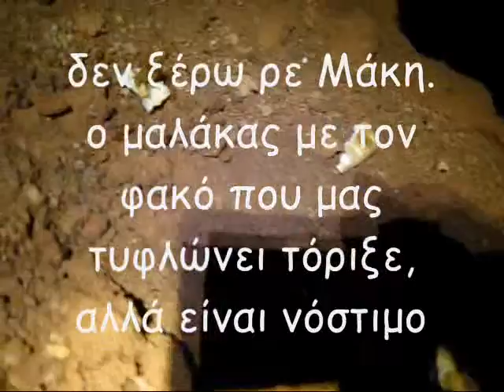ΦΟΣ Μεγάλος Πύργος Υμηττού Α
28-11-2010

Γιάννης, Αλέξανδρος, Βασίλης, Δαμιανός, Νικόλας, Γιάννης